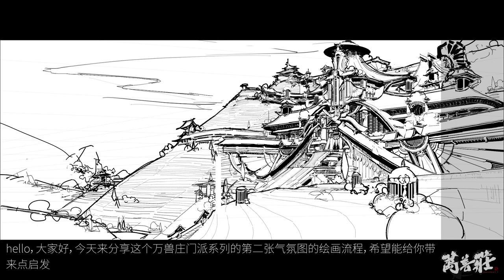Sect of Chinese hunter , painting process3 , environment concept art of video game 万兽庄概念图2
This is a painting process to share with u of my thoughts.This is my latest art work  which is very time-consuming.The theme of this series depicks a Chinese sect.People in this sect hunt and domesticate animals for living.If u like my art work,please subscribe my channel.